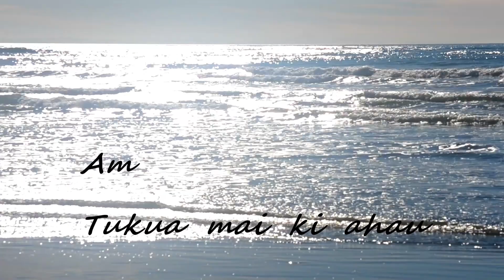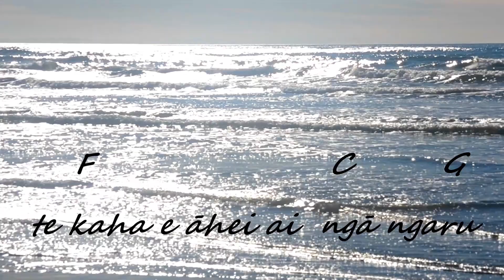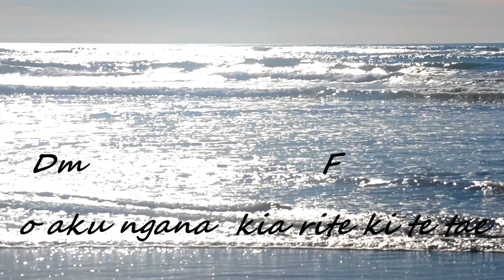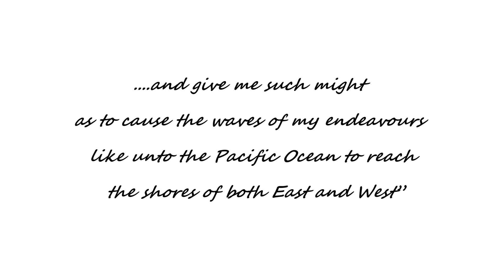Waiata - Moananui-a-Kiwa (Prayer for the Pacific)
C              G              F                   C          G
E Koe Te Atua        Parakore     Kaha Rawa!

C                  Em         F               C          G
E Koe tōku Ariki       ngākau      māhaki!

Tukua mai ki ahau te kaha e          āhei ai ahau    ki te karo

i ngā tūkino o ngā iwi me ngā   hūāngatanga    o te ao.

Dm                              F                          C               G
Hōmai ki ahau      te kaha e    āhei ai ngā      ngaru

o aku ngana    kia rite ki te tae o Te Moananui-a-Kiwa,

ki ngā tahatika           o te Rāwhiti        o te Uru hoki.

English Translation:  “O Thou Pure and Omnipotent God! O Thou My Kind Lord! Grant me such power as to enable me to withstand the onslaught of the people and kindreds of the world and give me such might as to cause the waves of my endeavours like unto the Pacific Ocean to reach the shores of both East and West.”

Words by The Báb. Music © D J MacDonald and Y V Qualls, 2019.